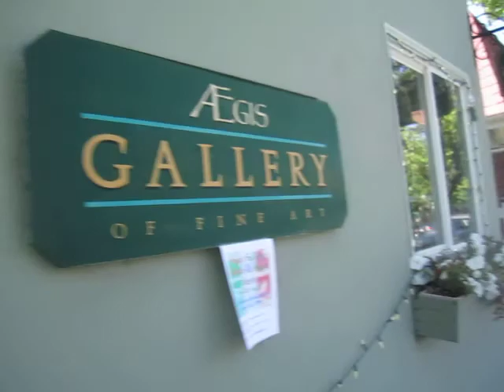Midweek tourist at home - Saratoga 03